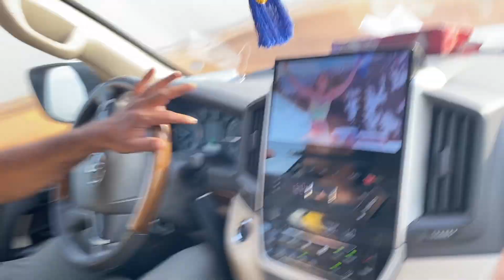WE ALMOST FLIPPED OUR CAR!! (DESERT SAFARI)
Hello Boys and Girls. RBK is back with full mahol but a bit scary one this time. We went for desert safari and it was one of the scariest rides of my life. We almost FLIPPED our car uff. This is my last vlog for the Dubai series!! Hope to see you all in Pakistan now

If you guys enjoyed the video and want more stuff like this toh...

LAIQ and SUSKRAYBBBB!!
YEH MAHOL 🤙🏻